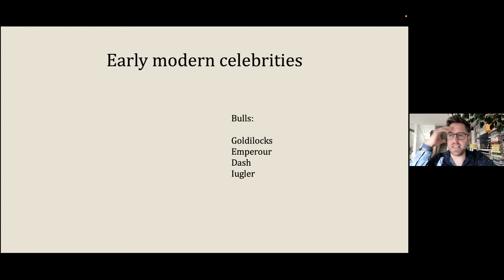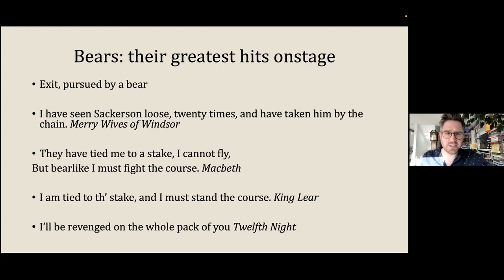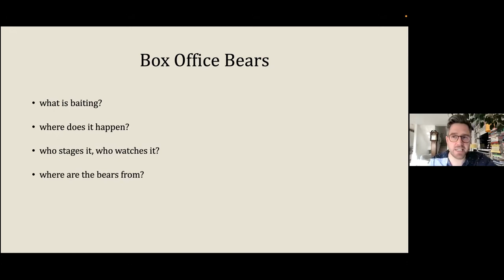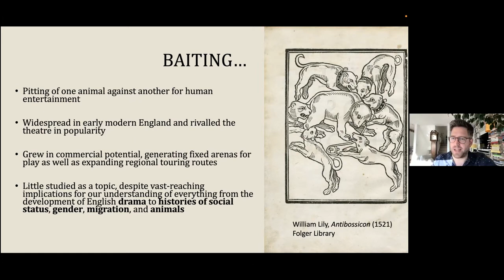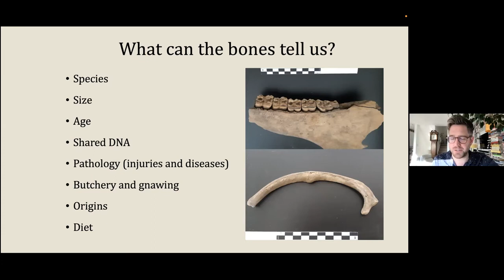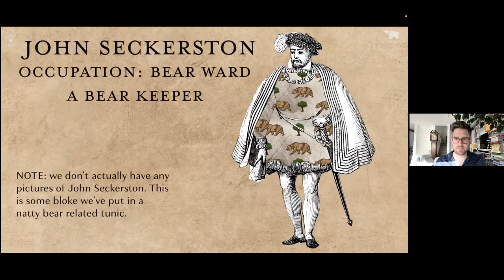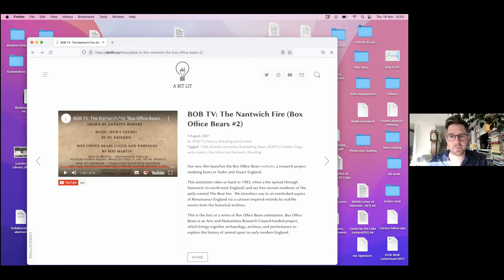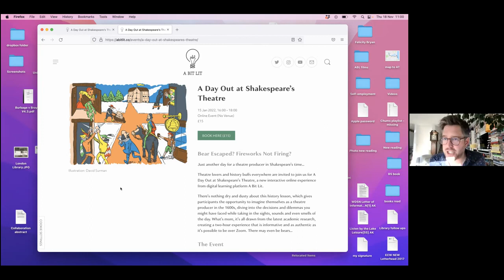SoS #22 | Andy Kesson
This a talk by Andy Kesson about bearbaiting in Shakespeare's London. This talk was given to students and scholars primarily in Japan and hosted by the English Literary Society of Aoyama Gakuin University, Tokyo.